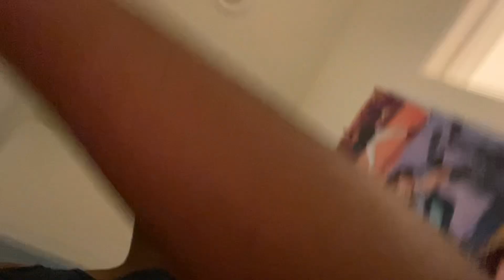Moving Put my Room Vlog Life Goals Motivation 😀🧳⬆️🥹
I’m moving my room talking about life goals ￼